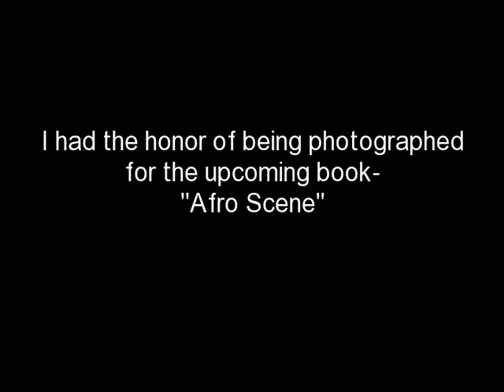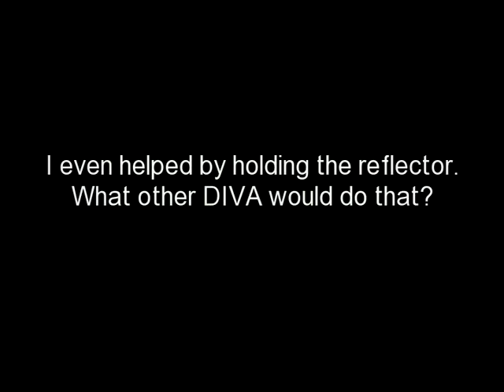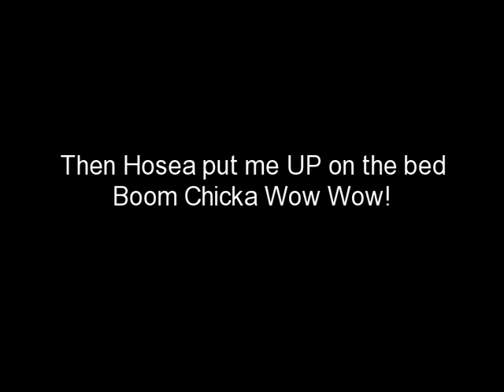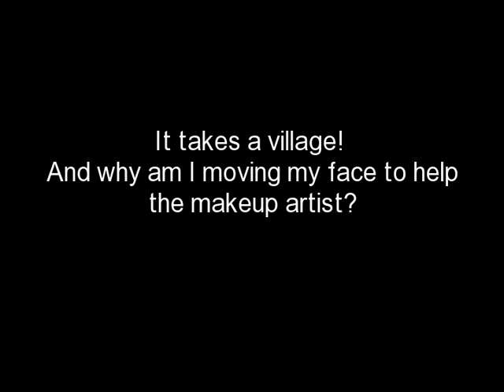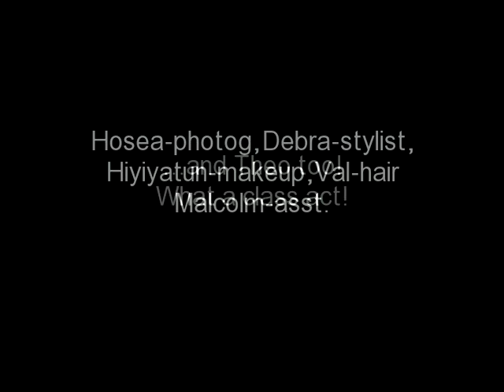Kim Coles' Afro Scene Book Photo shoot Video #6 in 50by50 challenge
I did a fabulous photoshoot in NYC recently and I wanted you to see the behind the scenes fun! This was for a new book called Afro Scene. Afro Scene is an upcoming, chic photographic coffee table book documenting the culturally significant hairstyle known as the Afro. It will follow the Afro's roots from Africa to its present hip-hop rebirth with today's celebrities, notables and everyday people. Acclaimed photographer Hosea Johnson (Brandy & Amel Larrieux cover albums) will provide photography and Marcia Cole (Founder of AMBERmag.com and former Deputy Editor of Suede magazine) will provide celebrity interviews and other text. Although this book is a photographic documentary and not simply about celebrities, many of the famous have already posed for Afro Scene including: HGTV host, Tanika Ray; professional surfer, Trip Patterson; deejay and Founder of Black Girls Rock!, Beverly Bond and her entertainer husband, Bazaar Royale; hip-hop icon Lazyie Bone; NBA superstar, Josh Childress; actor, Rick Gonzalez; teenage girls' crush, Steph Jones; television personality, Quddus; L'Oreal supermodel, Janine Green; HBO's Boardwalk Empire actor, Michael K. Williams; Broadway actress and poet, Staceyann Chin; ATL rapper, Bone Crusher; Fuse TV host, Toure; EIC of Essence, Constance White and Atlantic Records' new standout artist, Kevin Michael. I was HONORED to be included!
Here is the great team that made me look and feel good!

Theo Perry: Producer
 Hosea Johnson:Photographer
Debra.Ginyard:  stylist
Hiyiyatun MuQaribu: make up
Valerie Price: hair
Malcolm Betts:  assistant
xoxoxoxoxoxoxoxox